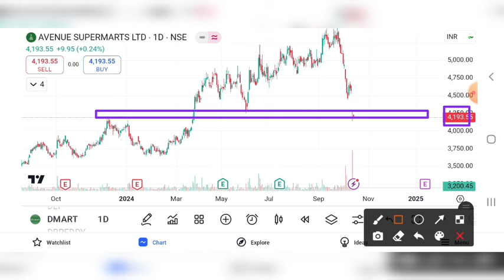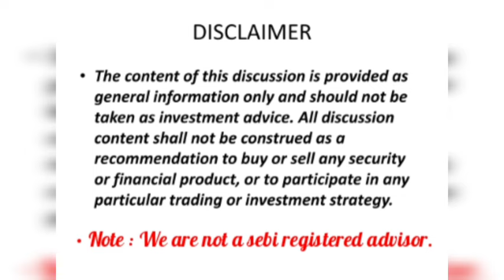DMART SHARE CRASH | DMART SHARE PRICE TARGET | DMART SHARE ANALYSIS | DMART SHARE LATEST NEWS